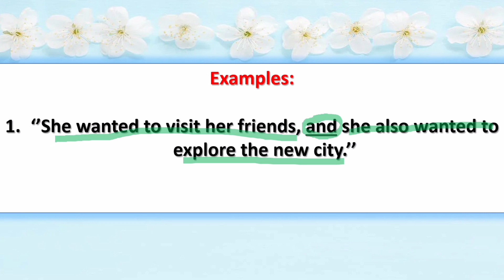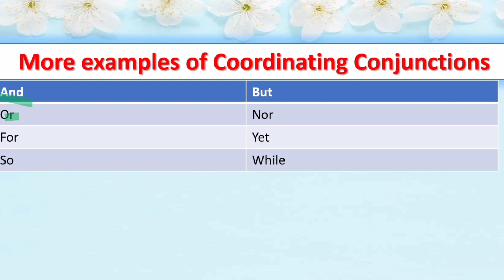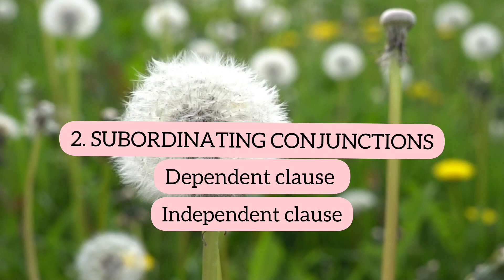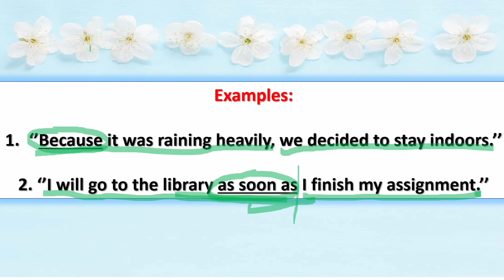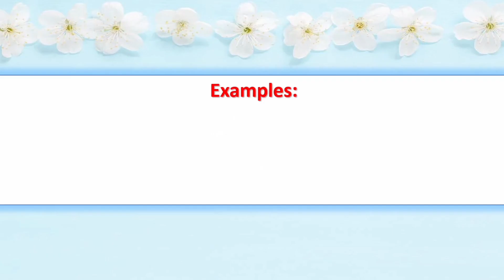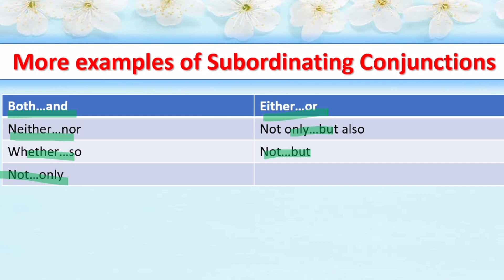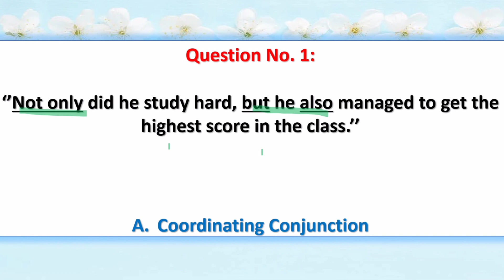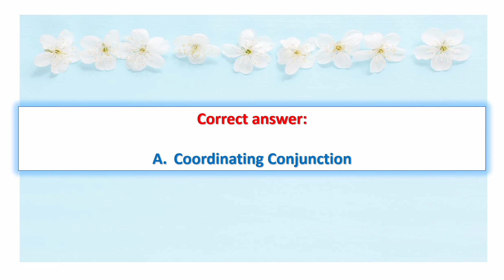CONJUNCTIONS AND ITS TYPES WITH EXAMPLES | ENGLISH GRAMMAR | VERBAL ABILITY | CIVIL SERVICE EXAM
Inclusions: 👇
📍 43 PDF files
📍 With lessons
📍 With Q & A
📍 With mock exam
📍 For Professional level
📍 For Sub-professional level
📍 Lifetime access
📍 Downloadable for offline learning

📍 Looking for the BEST REVIEWER in town? Here's the details: 👇
✅ Suggested Retail Price (SRP) book: P699.00
Inclusions: 👇
📍 FREE 0.7 mm black ballpoint pen
📍 FREE 40+ PDF files
📍 Answer Key
📍 Video tutorials

✅ Suggested Retail Price (SRP) Practice Test Booklet: P399.00
Inclusions: 👇
📍 With answer & explanation
📍 Video tutorials

Welcome to our comprehensive guide to conjunctions, a vital topic for the Civil Service Exam at both the Professional and Sub-professional levels in the Philippines. In this high-ranking YouTube video, we delve into the world of conjunctions, exploring their types and providing numerous examples to help you grasp their usage effectively.

Mastering conjunctions is crucial for excelling in the Civil Service Exam at both the Professional and Sub-professional levels. By understanding the types and examples of conjunctions presented in this high-ranking YouTube video, you'll enhance your grammar skills, sharpen your sentence construction abilities, and ultimately boost your performance on the exam.

Don't miss out on valuable content that caters to your Civil Service Exam preparation needs. 🥰